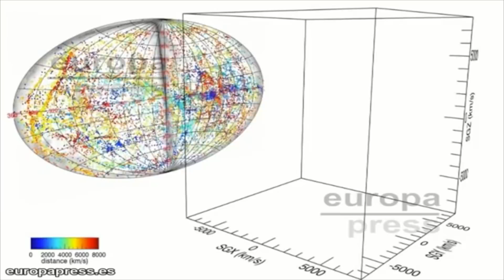¿Volverán las aventuras de Sofia? | Preguntas y respuestas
🕹 ESCÚCHAME EN ROCK AND JOYSTICK A LAS 20:00 HRS CHILE!

Si no eres de chile (busca Coca Cola)